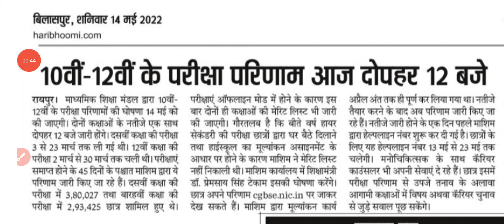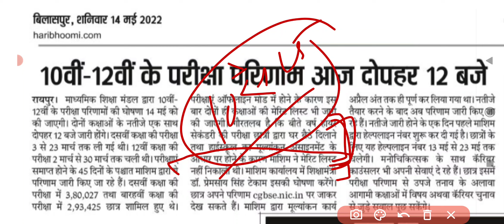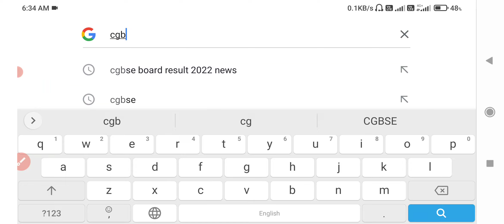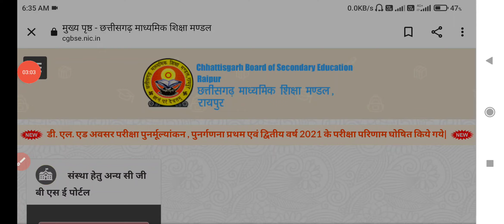CG 10वीं,12वीं बोर्ड रिजल्ट कैसे देखें ।Today Declared 12PM Result 2022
Chhattisgarh Board 10वीं ,12वीं रिजल्ट 2022 Latest News | CGBSE Board Exam Result 2022 Big Update |
Chhattisgarh Board 10वीं ,12वीं रिजल्ट 2022 Latest News | CGBSE Board Exam Result 2022 Big Update | Result Kab
CGBSE board ki copy kaise check hoti hai
CGBSE board news today
CGBSE board news
Chhattisgarh board result kaise dekhe mp board result news
12vi ka result kaisa ayega
12th result kaisa ayega 2022
Chhattisgarh board 12th result 2022
CGBSE board 12th result date 2022
12 ka result kab ayega Chhattisgarh board 10वी 12वी रिजल्ट की तारीख़ क्या है
10वी 12वी का रिजल्ट कब आएगा Chhattisgarh
CGBSE 10th result date 2022
Chhattisgarh bord 10th 12th result 2020 kab aayega
Chhattisgarh bord result big update latest news 2022
छत्तीसगढ़ बोर्ड़ 10वी-12वी का रिजल्ट कब आयेगा 2022
10-12 th result date
CGBSE board result 2022, madhya pradesh board result 2022 kab aaega, mpbse 10th result date 2022, CGBSE 12th result 2022 mp board
10th result 2022 mp board
12th result 2022 mp board
CGBSE board
CGBSE board exam result news 2021
CGBSE board news, mp board news today
Chhattisgarh board exam news 2022 today
Chhattisgarh board exam news 2021-22 today
Chhattisgarh board ki copy kaise check hoti hai
CGBSE board copy checking process 2022
Chhattisgarh board ka result kab aayega 12th class 2022 CGBSE board 10th ka result kab aayega 2022
CGBSE board result date 2022
CGBSE board 10th class result date 2022
CGBSE board 12th class result date 2022
CGBSE board ki copy kaise check hoti hai 2022
CGBSE board class 10th result 2022
CGBSE board class 12th result date 2022
CGBSE board result 2022
Chhattisgarh board result 2022 kab aaega
Chhattisgarh 10th result date 2022
Chhattisgarh 12th result 2022
CGBSE board
10th result 2022 Chhattisgarh board April me
12th result 2022 Chhattisgarh board April me

CGBSE Board Exam Result Aaj ki sbse bdi khabar 2022